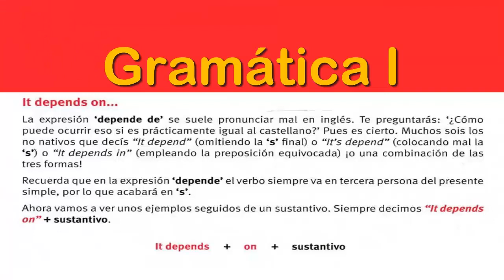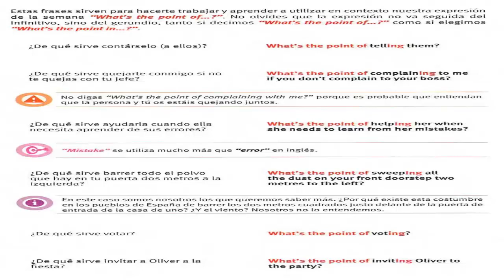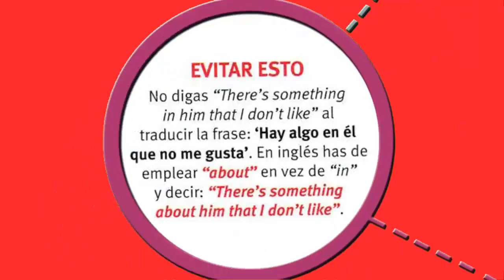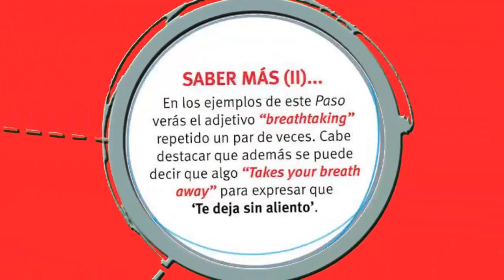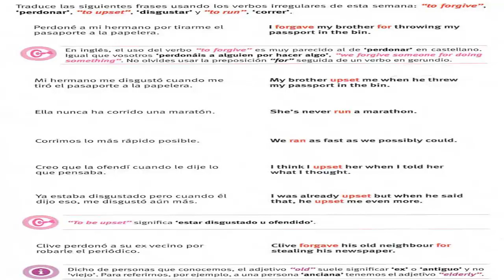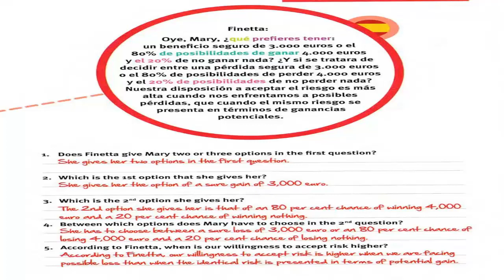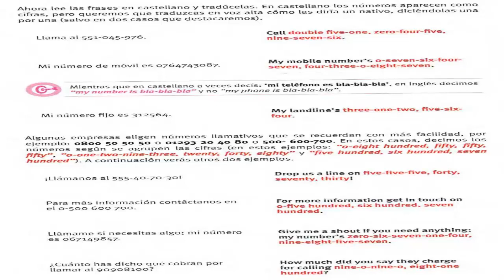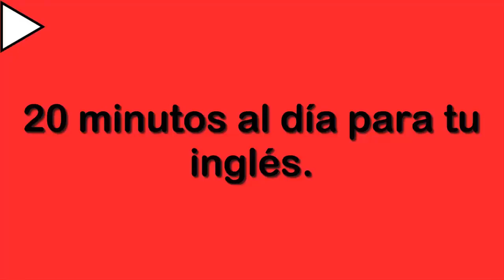Aprende inglés Nivel Avanzado 22 cuidado con los españoles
Contenido del video:
22 1 depends on... | depende de...
 2 what's the point of...? | ¿de qué sirve...?
 3 chocolate /chóklittt/
 4 pin down | definir o hacer que alguien se defina, saber decir
 5 cliff, meadow, ravine, gorge, stream, seashore, riverbank, cove | paisajes ("landscapes")
 6 to wish (I) | ¡ojalá!(I)
 7 forgive | perdonar
   upset | disgustar
   run | correr
 8 which, would you rather have...?, chance of winning, a 20% chance
 9 números de tetéfono
 10  |
23 1 to wish (II)/if only | ¡ojalá! (II)
 2 to plan to (do something)/to think about (doing something) | pensar (hacer algo)/pensar en (hacer algo)
 3 drawer /dróo/
 4 cough up | soltar el dinero
 5 handcuffs, wheelchair, eyelid, doorbell, armpit, bookworm, blackmail, gunpowder | sustantivos compuestos
 6 to wish (II) | ¡ojalá!(II)
 7 mistake | confundir
   steal | robar
   swear | jurar/blasfemar
 8 prefer, three percent, as for, shave
 9 "just over" & "just under"
 10  |
24 1 to wish (IV) | ¡ojalá!(IV)
 2 to be bound to... | seguro que...
 3 suit /sssúuttt/
 4 pull out | sacar el coche, echarse atrás o retirarse
 5 pliers, hammer, wrench, screwdriver, saw, drill, clamp/vice, chisel | herramientas
 6 to look like | parecerse
 7 kneel | arrodillarse
   know | saber/conocer
   creep | andar sigilosamente
 8 I've gained four kilos, to look like, the gym, talking on the phone
 9 precios por unidad
 10  |
25 1 to hope | esperar (I)
 2 something needs doing | hace falta hacer algo
 3 expect /ekspékttt/
 4 settle down | calmarse, sentar cabeza
 5 a grain of rice, a blade of grass, a shard of glass, a bead of sweat, a pinch of salt, a drop of rain, a speck of dust, a strand of hair | partes de sustantivos incontables
 6 to wait | esperar (II)
 7 forecast | pronosticar/prever
   have | tener
   bend | doblar
 8 in a row, sticking your nose where it doesn't belong, to let you go, disappointment
 9 número + sustantivo delante de otro sustantivo
 10  |
26 1 to look/look like | parecer + adjetivo/parecer que
 2 to be on the ball | estar espabilado/al tanto
 3 missed /misttt/
 4 take up time | ocupar tiempo
 5 frame, canvas, paintbrush, patette, ease[, portráit, watercolour, still life | el mundo del arte
 6 passive voice (I) (present) | voz pasiva (I) (presente)
 7 bid | pujar
   breed | criar/reproducirse
   burn | quemarse/arder
 8 unpacked, joined, all over the world, was supposed to be
 9 "miles per hour", etc.
 10  |
27 1 passive voice (II) (future) | voz pasiva (II) (futuro)
 2 to be under the weather | estar pachucho
 3 biscuits /bíssskitttsss/
 4 take up space | ocupar espacio
 5 murder, manslaughter, smuggling, armed robbery, burglary, shoplifting, hijacking, forgery | delitos
 6 passive voice (III) (with "about to") | voz pasiva (III) (con "about to")
 7 arise | surgir
   bind | encuadernar/unir
   disprove | refutar
 8 to get to Niagara Falls, either... or..., it'll take us, it's 2,000 miles
 9 comprensión auditiva de números y letras
 10  |
28 1 "over" & "under" as prefixes for verbs | "over" y "under" como prefijos de verbos
 2 nothing but | nada más que
 3 behaviour | bihhhéivvvia/
 4 brush up on | darle un repaso, ponerse al día o mejorar estudiando
 5 to shoot up, to surge, to peak, to plummet, to drop, a downturn, sharply, steadily | fluctuaciones
 6 "over" & "under" as prefixes for adjectives | "over" y "under" como prefijos de adjetivos
 7 draw | dibujar
   forbid | prohibir
   mislay | extraviar/traspapelar
 8 I'm broke, embargoed, I can't afford, it's a good thing
 9 "once", "twice", "three times"
 10  |
29 1 passive voice (IV) (past simple & past continuous) | voz pasiva (IV) (pasado simple y pasado continuo)
 2 to have a butcher's | mirar/echar un vistazo
 3 looked /lúukttt/
 4 talk down to someone | ser condescendiente
 5 shot-put, iavelin-throw, hammerthrow, pole vault, high jump, long jump, 400-metre dash, steeplechase | Las Olimpiadas
 6 passive voice (V) (present perfect & past perfect) | voz pasiva (V) (presente perfecto y pasado perfecto)
 7 foretell | predecir
   foresake | abandonar
   foresee | prever
 8 estate, heirs, pick, give money away
 9 frases hechas y dichos con números
 10  |